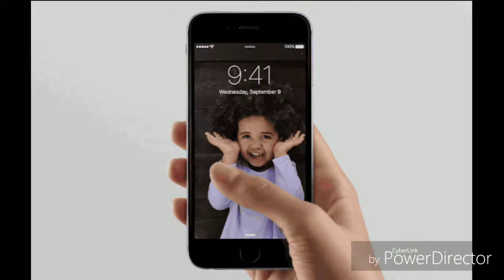iPhone अगर फ्री में चाहिये तो ये करना होगा। how to get an iPhone for free?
iPhone की ख़ातिर लोग क्या कुछ करने से भी नहीं घबराते, ज़रूर देखें।
girls going beyond the limits for grabbing a free iphonr4.
iphone x,
iphone 6,
iphone 7,
iphone 6s,
iphone 5s,
iphone xr,
iphone 8,
iphone se,
iphone अक्षम किया गया है itunes से कनेक्ट,
iphone अक्षम itunes से कनेक्ट,
iphone अक्षम,
iphone अनलॉक,
iphone अक्षम किया गया है itunes साधन से कनेक्ट,
iphone इतना महंगा क्यों है,
iphone और स्मार्टफोन के बीच का अंतर,
iphone की खासियत,
iphone क्ष,
iphone का पासवर्ड कैसे तोड़े,
iphone का लॉक कैसे तोड़े,
iphone की रिंगटोन,
iphone x की कीमत,
iphone रीसेट कैसे करें,
iphone चार्जर,
iphone टोन डाउनलोड,
iphone ट्यून,
iphone रिंगटोन डाउनलोड,
iphone बाज़,
मोबाइल को iphone कैसे बनाएं,
iphone में id कैसे बनाएं,
iphone रिंगटोन,
iphone रिंगटोन mp3,
apple iphone रिंगटोन,
iphone 7 रिंगटोन,
iphone 6 रिंगटोन,
iphone x रिंगटोन,
iphone लांचर,
iphone लांचर डाउनलोड,
iphone वीडियो,
iphone वरगा,
iphone सबसे सस्ता,
iphone सबसे महंगा,
iphone स्क्रीनशॉट,
iphone सबसे महंगा फोन,
iphone सबसे सस्ता वाला,
iphone 0682,
iphone 00000,
iphone 0682 model,
iphone 08,
iphone 06,
iphone 07,
iphone 09,
iphone 07 plus,
iphone 00000 beat,
iphone 0 unboxing,
iphone 8 0 remaining,
iphone battery health 0,
0 bytes on iphone,
iphone x 0 down payment,
0-60 app iphone,
0.facebook iphone,
iphone 10 ringtone,
iphone 12,
iphone 10 price,
iphone 10x,
iphone 10 ki ringtone,
iphone 10s,
iphone 11 price,
आईफोन 10 रिंगटोन,
1 iphone x,
1 iphone xs,
1 iphone x review,
1 iphone xs max,
1 iphone xr,
1 iphone 2 whatsapp,
1 iphone x unboxing,
1 iphone 4s,
1 iphone 10s max,
1 iphone x max,
iphone 2019,
iphone 2019 model,
iphone 2020,
iphone 2019 launch,
iphone 2018,
आईफोन 2,
आईफोन 2018,
आईफोन 20,
आईफोन 2g,
iphone 2g,
2 iphones 1 apple id,
2 iphones,
2 iphones in one box,
2 iphone x,
2 iphone 1 icloud,
2 iphone same apple id,
2 iphone ring at the same time,
2 iphones 1 apple watch,
2 iphones shad da god,
2 iphones talking to each other,
iphone 3000 price,
आईफोन 3,
iphone 3gs,
iphone 3g,
iphone 3d touch,
iphone 3 unboxing,
iphone 3d photo,
iphone 3g unboxing,
iphone 3gs 2018,
iphone 3s,
3 iphone 4,
3 iphone ringtone all in one,
3 iphones and they ringing a lot,
3 iphone battery problems and how to fix them,
3 iphone x tricks you didn't know,
3 iphones 2019,
3 iphones 2018,
3 iphone xs max,
3 iphone x plus,
3 iphone unlock,
iphone 4s price,
iphone 4s pubg,
iphone 4s unboxing in hindi,
iphone 4s camera test,
iphone 4s ka lock kaise tode,
iphone 4s ki id kaise banaye,
iphone 4s reset all settings,
iphone 4s unboxing,
आईफोन 4s,
4 iphone x hacks,
4 iphone 6 remix,
4 iphones in 2018,
4 iphone unboxing fail,
4 iphone xr deal,
4 iphone streaming,
sims 4 iphone,
metatrader 4 iphone,
sims 4 iphone mod,
gta 4 iphone,
iphone 5s price,
iphone 5s unboxing in hindi,
iphone 5 price,
iphone 5s features,
iphone 5c,
iphone 5s pubg,
iphone 5s hindi,
5 iphone 5s,
5 iphone tricks,
5 iphone x,
5 iphone apps,
5 iphone hacks,
5 iphone x accessories,
5 iphone ringtones,
5 iphone pranks,
5 iphone cases,
5 iphone x gadgets you have to check out,
iphone 6s hindi,
6 iphone price,
6 iphone unboxing,
6 iphone 6s,
6 iphone ringtone,
6 iphone camera,
6 iphone pranks,
6 iphone plus,
6 iphone tricks,
6 iphone review,
6 iphone vs 6s,
iphone 7 unboxing,
iphone 7 plus battery life,
iphone 7 plus unboxing in hindi,
iphone 7s,
iphone 7 unboxing in hindi,
7 iphone review,
7 iphone camera,
7 iphone tips,
7 iphone jet black,
7 iphone hacks,
7 iphone gold,
7 iphone 8,
7 iphone red,
7 iphone pranks,
7 iphone 7 plus,
iphone 8 plus red unboxing,
iphone 8 plus unboxing in hindi,
iphone 8 hindi,
iphone 8 plus red,
आईफोन 8,
iphone 8 plus unboxing,
आईफोन 8 प्लस,
8 iphone ringtone,
8 iphone xr,
8 iphone red,
8 iphone unboxing,
8 iphone 8 plus,
8 iphone camera,
8 iphone hacks,
8